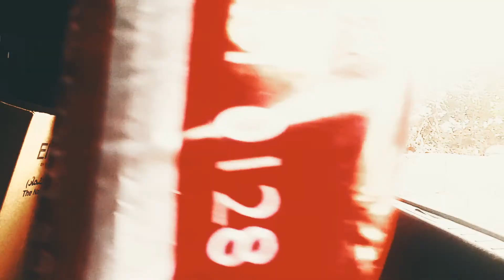NILAGPANG NA TILAPIA | ILONGGO RECIPE | sampat gid ang timplada mo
NILAGPANG ILONGGO RECIPE
Musta tayo jan!!?? dahil sa dami ng kuha namin na tilapia napag-isipan namin na magluto ng NILAGPANG na TILAPIA para matikman din ng mga team manol na ILOCANO ang ulam ng mga ILONGGO at nagustohan nman nila...

nilagpang na tilapia,
tilapia fishing,
ilonggo dishes,
ilonggo recipes,
ilocano recipes,
filipino recipes,
fried tilapia,
paksiw tilapia,
tilapia filipino recipes sweet and sour,
how to cook tilapia filipino style,
pinoy tilapia recipes easy,
grilled tilapia recipes in foil filipino,
how to cook tilapia panlasang pinoy,
nilagpang na manok,
linagpang nga turagsoy,
linagpang na hito,
linagpang lyrics,
linagpang recipe,
nilagpang ingredients,
linagpang na bangus,
linagpang na turagsoy song,
how to make pinaputok na bangus,
nilagpang ko nga turagsoy lyrics,
pinoy chef